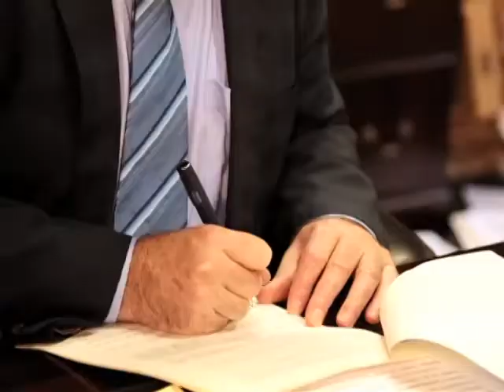Swartz & Lynch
atty Lynch